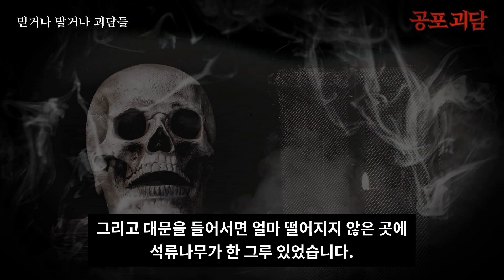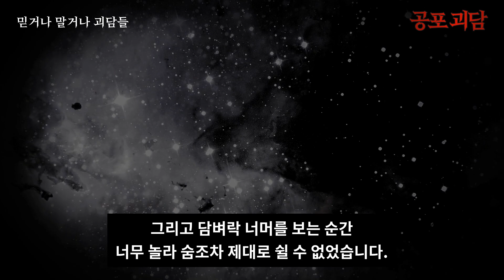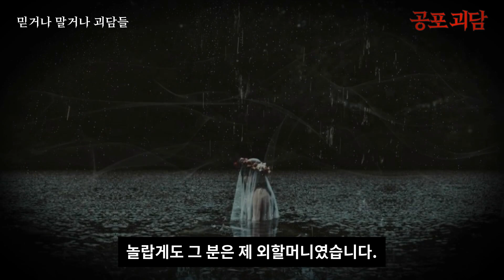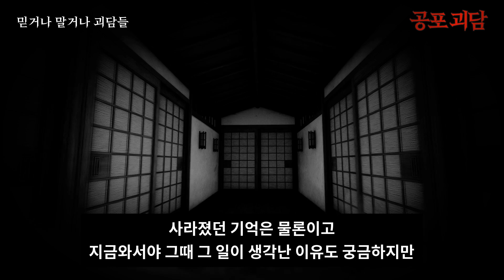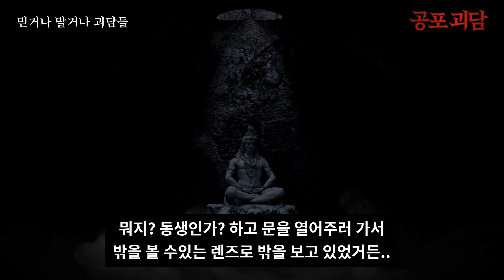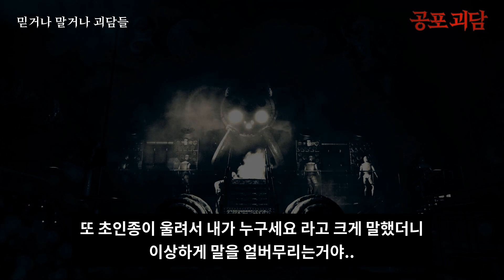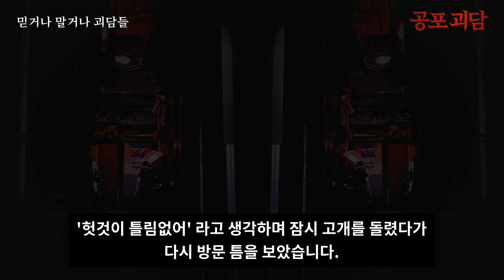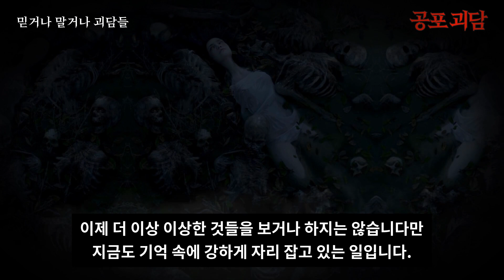【무서운이야기】 경주 외할머니댁의 둥둥 떠있던 처녀귀신, 경고 메세지